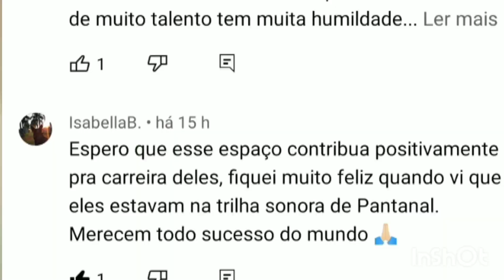TEM RISCO DE ACONTECER ISSO com Mayck e Lyan ? veja o porque da preocupação,Já ACONTECEU antes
LINK DO DA MÚSICA DO BONDE SERTANEJO

Mayck e Lyan CORRE RISCOS ? veja porque da preocupação, Já aconteceu com outras duplas antes